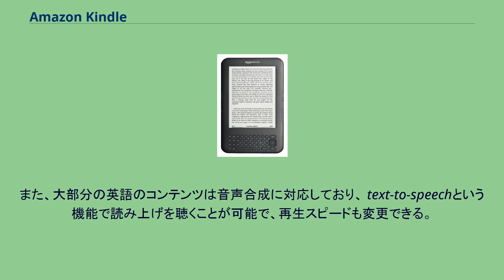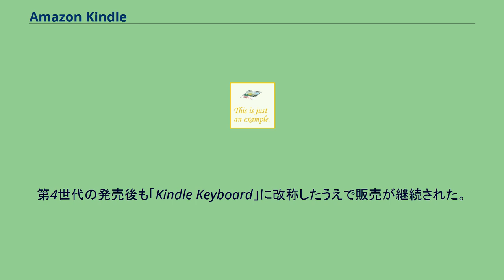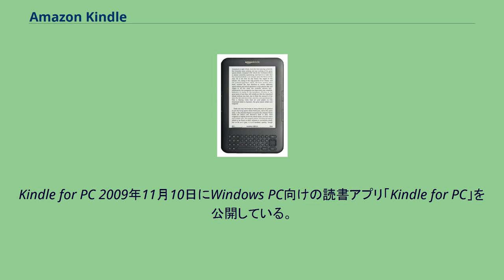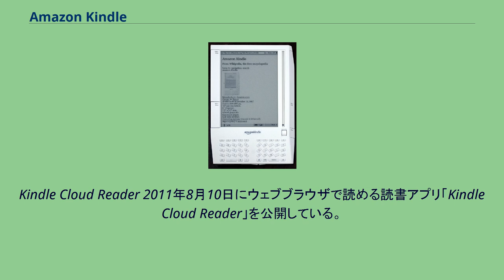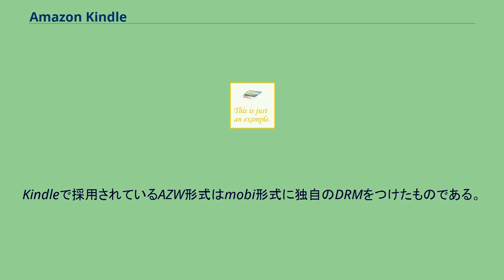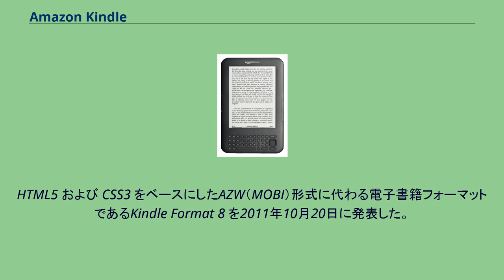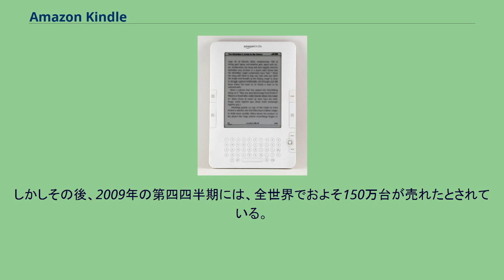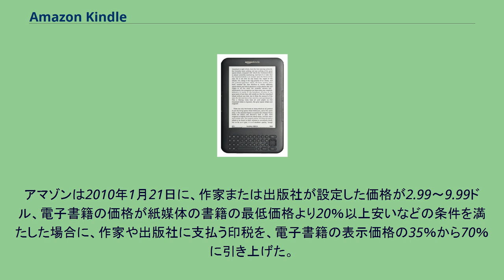Amazon Kindle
ジェフ・ベゾス
Amazon Kindle 3 Amazon Kindle（アマゾン・キンドル）は、Amazon.comが製造・販売する電子書籍リーダーや電子書籍、電子書籍閲覧再生専用アプリ、または関連クラウドサービスなどの総称である。
ジェフ・ベゾスが2007年11月にAmazon Kindleをスタートした。
Amazonは後述するKindleストアで購入した電子書籍を読むための方法として、自社からは「Kindle電子書籍リーダー」ないしは「Kindleシリーズ」と呼ばれる、画面表示にE Inkを使用した端末と、「Kindle Fire」と呼ばれるフルカラー液晶を搭載したAndroidタブレット端末の、大きく分けて二種類の端末を販売している。
また、他社製のタブレットやスマートフォン、コンピュータから電子書籍を読むために「Kindle無料アプリ」と総称される各種アプリケーションの配信も行っている。
特徴 電子ペーパーの一種であるE Ink（電子インク）ディスプレイを搭載。
同種の機器に対する強みは、携帯電話網を利用した高速通信Whispernetを利用することで、PCを介さずに電子書籍や新聞記事がダウンロードできる点にある。
携帯電話会社との契約は不要で、Kindleストアとウィキペディアのサイトであれば無料で接続できる（通信料をアマゾンが負担する）。
それ以外のサイトは有料となる予定であったが、第2世代/第3世代では無料で利用できる（第4世代/Kindle Touch以降のモデルではWi-Fi限定となった）。
ニューヨーク・タイムズなどの新聞、タイムなどの雑誌、各種ブログをそれぞれ有料で購読できる。
購読している定期刊行物は電源オンまたはスリープモード中であれば自動的にダウンロードされる。
キーボードによる入力が可能であり、内蔵辞書の検索やメモの記入に使える。
辞書は単語にカーソルを移動すると自動的に標準設定した辞書の内容が表示される。
初期の製品はハードウェアキーボードが搭載されていたが、キー自体が小さく視認性に劣り高速に入力するには実用的でなく、またキーボードの部分がデッドスペースとなった。
第4世代/Kindle Touch以降の製品では画面上のソフトウェアキーボードで入力する形式に置き換わっている。
USBケーブルでコンピュータと接続してテキストファイルやPDFファイル（第2世代/Kindle DX以降のモデルで対応）などを転送できる。
HTMLやMicrosoft Wordなどのフォーマットを直接読めないため、Mobipocketが配布する無料ソフトかオンラインでの変換（Kindleパーソナル・ドキュメントサービス）が必要になる。
音声出力に対応した端末ではMP3などの音声ファイルをコピーして内蔵スピーカーやイヤホンで聴くことができ、朗読書籍もKindleストアで販売されている。
また、大部分の英語のコンテンツは音声合成に対応しており、 text-to-speechという機能で読み上げを聴くことが可能で、再生スピードも変更できる。
Paperwhite世代以降は、フロントライトと呼ばれる画面周辺に仕込まれたライトにより、画面全体を一様に明るくする技術を搭載。
コントラストの向上と、単体での暗所での使用が可能になった。
しかしこの世代以降の機種は音声出力に非対応になり、 text-to-speech機能も撤廃された。
第2世代モデルは英語とギリシア文字のフォントにのみ対応していたが、第3世代モデルからは日本語・中国語・韓国語・キリル文字などの表示に対応し、日本語ファイル名のテキストファイルやPDFファイルの表示、英和辞書などの利用が可能。
第1世代 Kindle 1 Kindle 2 第2世代 Kindle 2は当初、第1世代と同じくスプリントのEV-DO接続によるUS版・HSDPA網接続による国際版があったが、US国内版は生産中止となり、アメリカ国内でも国際版のみの販売になった。
Kindle 3 第3世代 当初「Kindle」という名称で発売。
第4世代の発売後も「Kindle Keyboard」に改称したうえで販売が継続された。
ユーザやメディアからは「Kindle 3」の通称でも呼ばれた。
第4世代 第5世代 第6世代 第7世代 第8世代 第9世代 第10世代 第11世代 Kindle Paperwhite（第5世代） Androidをベースとしたモバイ...